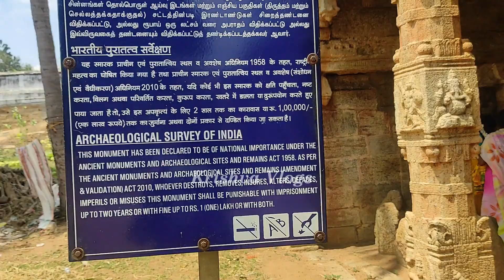Kundrakudi Murugan Temple | Kundrakudi Kudaivarai Kovil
Kundrakudi Murugan Temple | Kundrakudi murugan temple history tamil | krishva vlogs | Kundrakudi Murugan Temple | Kundrakudi Kudaivarai Kovil | Kundrakudi Murugan | ‎@krishvavlogs

Krishva Vlogs